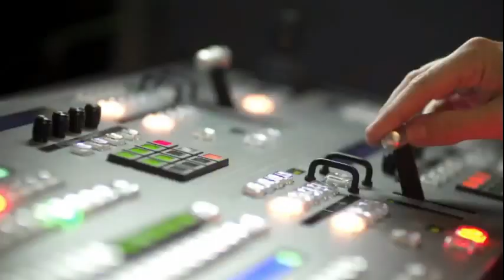Pokémon World Championships 各國國旗開幕影片 - 巴哈姆特 GNN